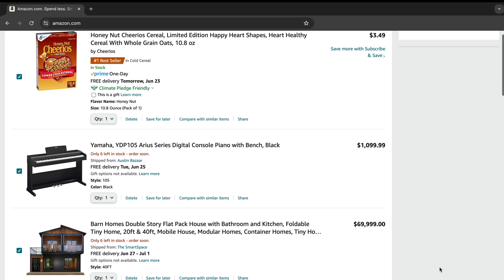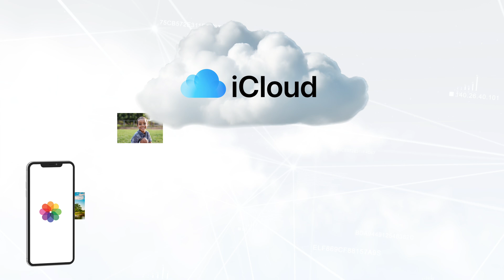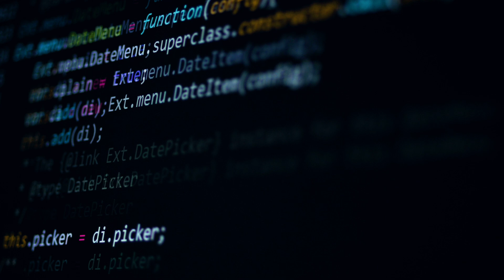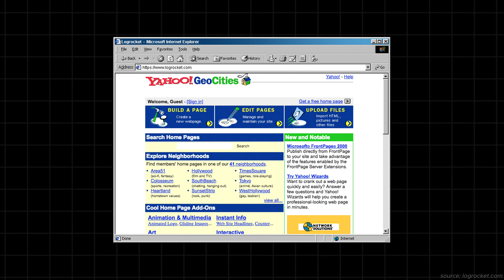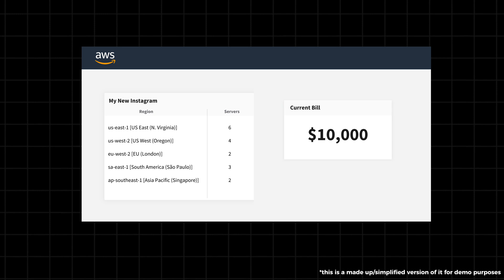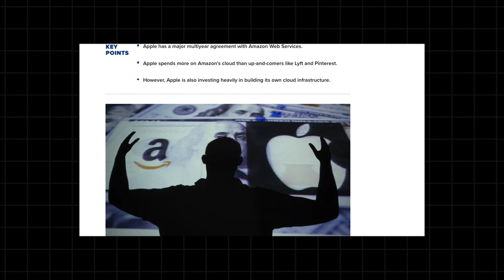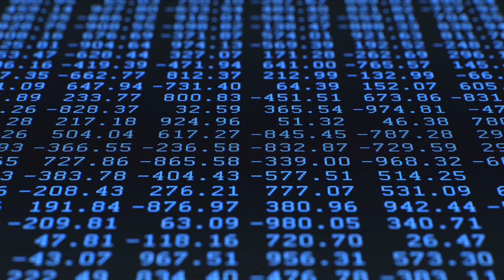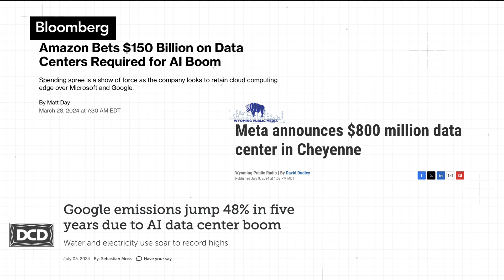Amazon secretly owns the internet (the cloud, explained)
how cloud service providers like AWS, Microsoft Azure, and Google Cloud Platform run the internet and how it affects AI & global warming

~ chapters ~
00:00 intro
01:54 what is AWS
04:46 why we need it
07:15 why Netflix pays Amazon millions
10:34 AI's effect on AWS and climate change

~ about ~
Hey! I’m Alex💁🏾‍♀️ I’m a senior software engineer (backend) based in NYC.
My goal with this channel is to explain the tech behind things we interact with everyday in an easy to understand way. No coding skills required.